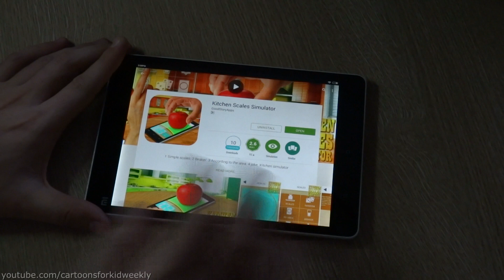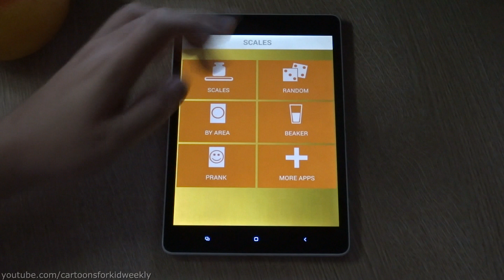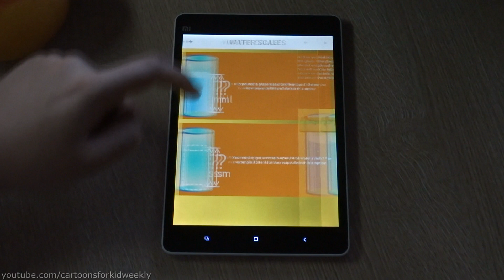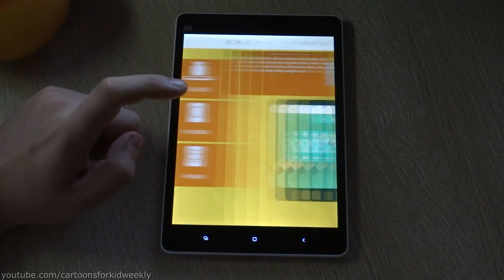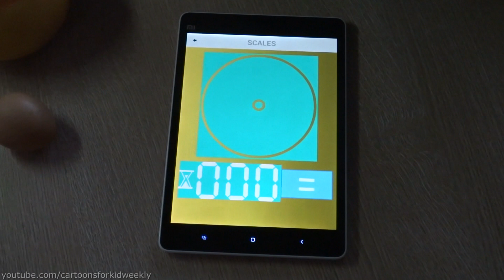Kitchen Scales Simulator - Android App [TRUTH or LIE]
Today i'm testing Google Play Android app: "Kitchen Scales Simulator". Truth or lie? Check it out!

SPOILER

Lie. It's doesn't working.

Scales for Measurement grams per screen. You can determine the weight of items up to 1000 grams. Remember - the game should be regarded as a simulator, it is designed for fun, to set the mood and banter over people.